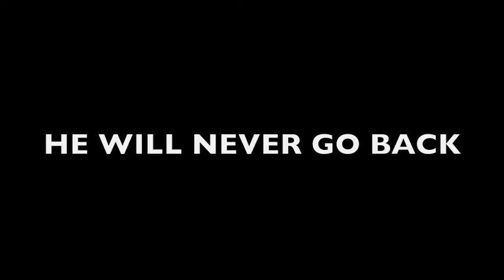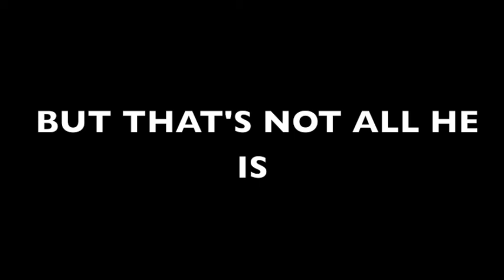"pinecone" movie trailer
hope you like it   PLEASE TELL ALL YOUR FRIENDS TO WATCH THIS HERE SO WE CAN GO VIRAL AND GO TO THE ELEN SHOW!